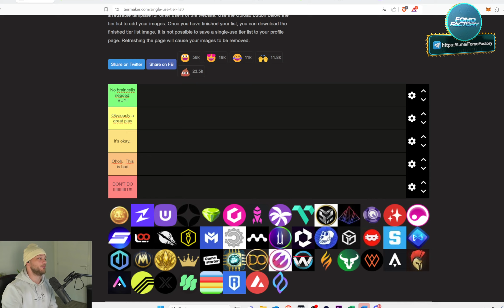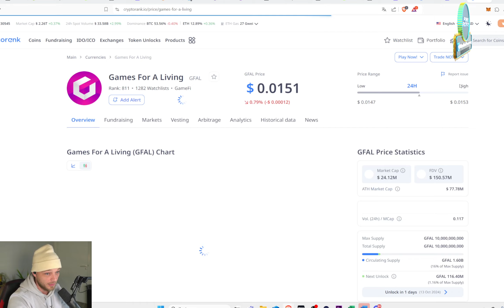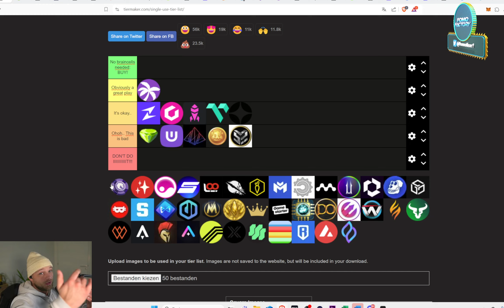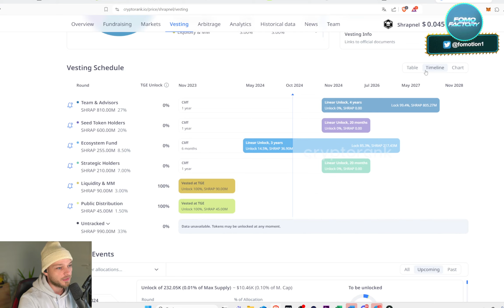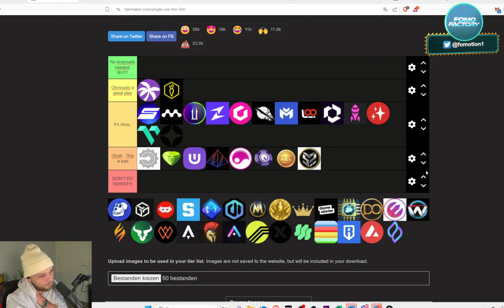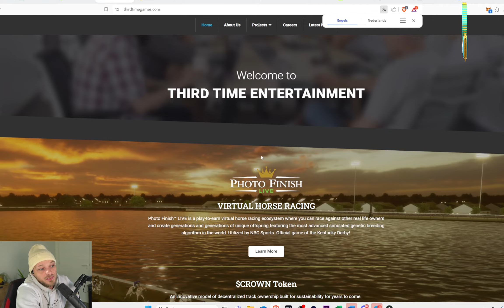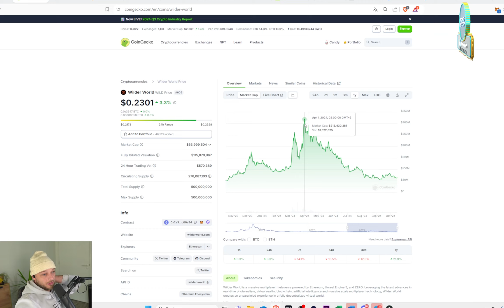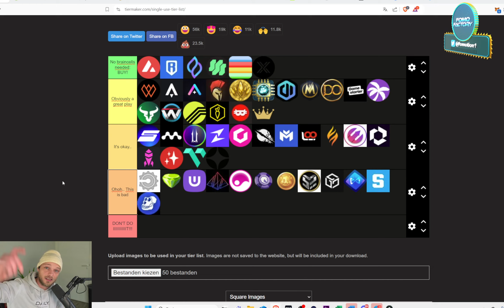Ranking The 50 BEST Crypto Gaming Coins To Buy For The 2025 Crypto Bullmarket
🥇Get access to exclusive content, private sales, whitelist spots, influencer wallet trackers, early crypto calls and way more

👉 A big selection of altcoins
👉 Up to $30,000 Sign up bonus

Crypto gaming will be one of the hottest sectors in the 2025 bullmarket so lets rank 50 crypto gaming projects.

0:00 Ranking 50 crypto gaming coins
2:24 Hamster Kombat
4:20 Zentry
8:05 Ultra
9:42 Perion
12:03 Pixels
13:45 GFAL
17:22 MegaWeapon
19:24 Moon Tropica
20:41 Vanry
22:20 Metastrike
25:03 GameGPT (Duel)
27:30 Metahorse Unity
29:41 Magic
31:16 Elixir Games
33:58 Sidus Heroes
36:35 Bloodloop
40:55 Shrapnel
42:50 Karrat
45:50 Mavia
48:55 Big Time
51:14 Myria
53:15 Illuvium
55:29 Portal
57:44 Apecoin
59:38 Gala
1:02:23 Nakamoto Games
1:03:57 Sandbox
1:05:08 Axie Infinity
1:06:27 Decimated
1:08:30 MetalCore
1:10:54 Elumia
1:12:16 Crown By Third Time
1:13:39 Gamestarter
1:15:14 Neuros
1:17:02 Domi Online
1:19:15 Enjinstarter
1:21:27 Wagmi Games
1:23:15 PYR
1:24:45 Playa3ull Games
1:26:27 Wilder World
1:27:46 Star Atlas
1:29:13 Spartadex
1:31:03 Altura
1:32:09 Prime
1:33:26 IMX
1:34:54 Superverse
1:36:23 Beam
1:37:02 Ronin
1:38:22 Avax
1:3954 Seedify